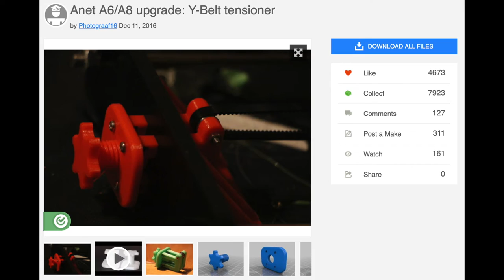[1Min Time Lapse] Anet A8 DIY 3D Printer Parts Upgrade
Parts Upgrade Time Lapse of ANET A8 DIY 3D Printer

To be continued with SW Upgrade Time Lapse